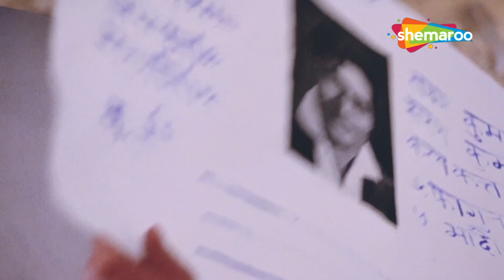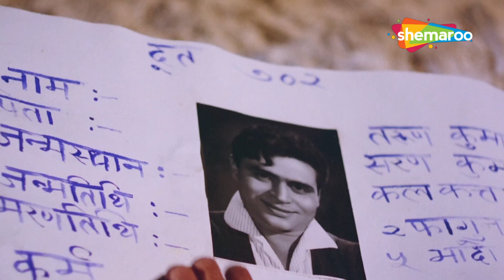ये आकाश गंगा है यहाँ, अच्छे और बुरे कर्मों का फल मिलता है - Jhuk Gaya Aasman | Rajendra Kumar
Sanjay, a Tourist Guide in Darjiling, meets Kolkata-based Priya Khanna, and both fall in love. When she comes to know that her dad has been arrested, she returns home, and manages to get her dad's bail. Priya and Sanjay then meet and plan to get married. Her dad finds out and cautions her against meeting him as this person's real identity is Tarun Kumar Saxena - the very man who had him imprisoned. Priya disbelieves this but soon discovers that it is the truth, andTarun is already married.

Movie - Jhuk Gaya Aasman
YOR - 1968
Star Cast - Rajendra Kumar, Saira Banu
Director - Lekh Tandon
Producer - R D Bansal and Ramesh Lamba
Music Director - Shanker Jaikishan
Dialogue - Prayag Raaj
Story - Omkar Sahib
Screenplay - Omkar Sahib
Editor - Pran Mehra

Bollywood Comedy
Follow us on: